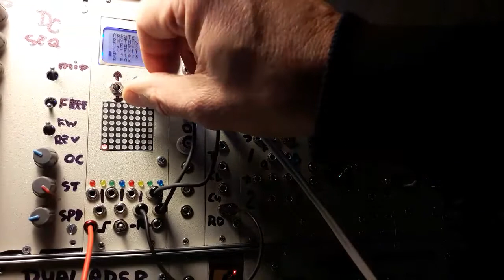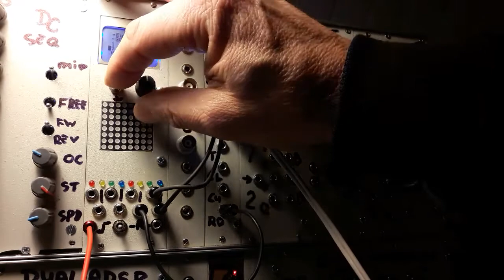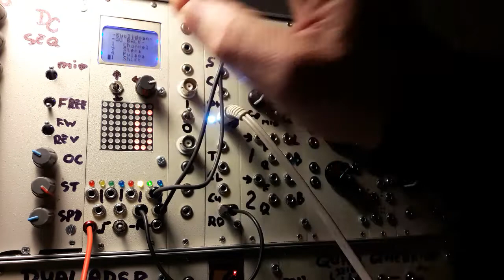Trigger Module using Arduino does clock divide, rhythm and euclidean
The triggers go to a drum module made after the dsp-D8 from Jan Ostman